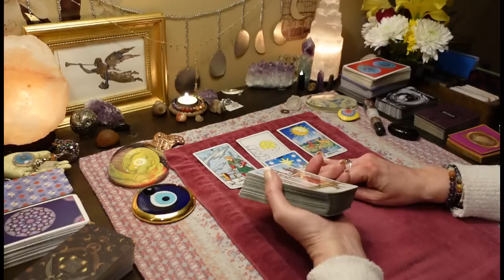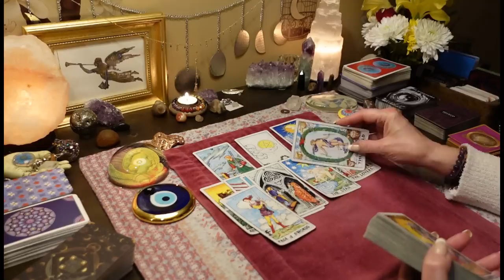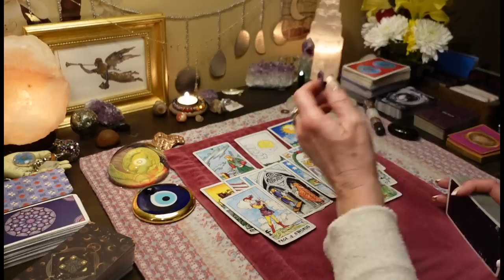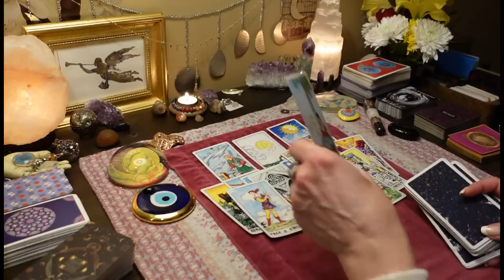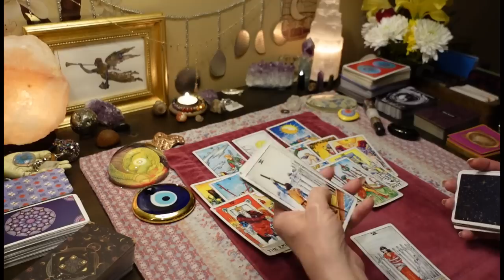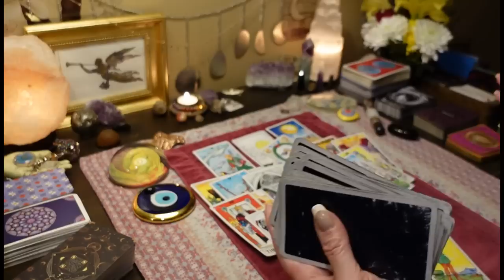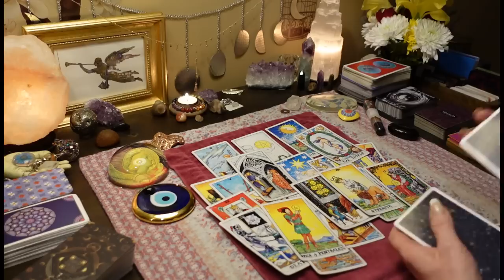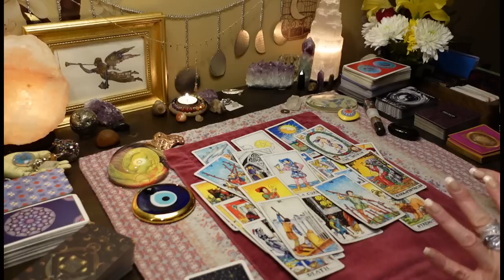BEWARE: The Emperor HATES Looking Like A Fool. Planning To Ruin Your Success! COLLECTIVE